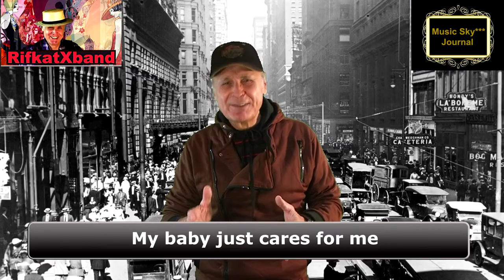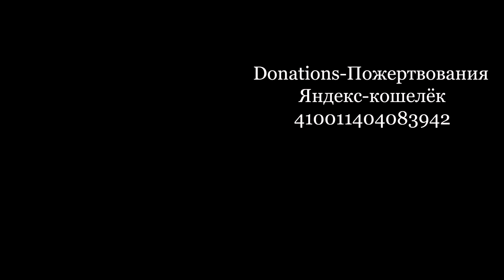My baby* Рифкат Сайфутдинов Музыкальный журнал RifkatXband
Моя лицензия:
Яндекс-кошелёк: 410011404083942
Если есть какие-то просьбы или пожелания пишите в личку:
Optimization:
рифкат сайфутдинов, рифкат сайфутдинов,